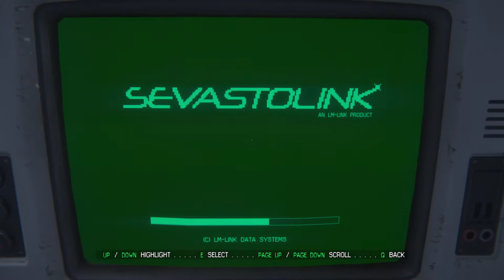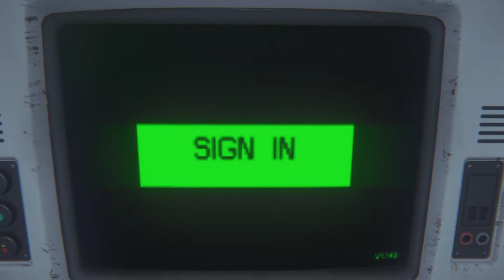Alien: Isolation - Bölüm 2